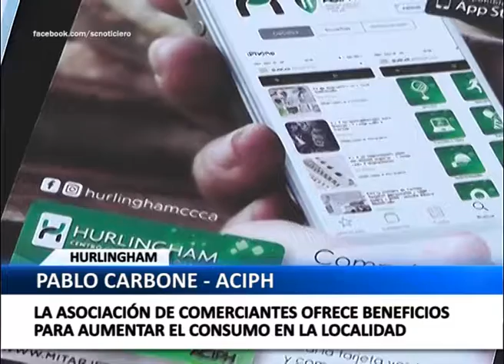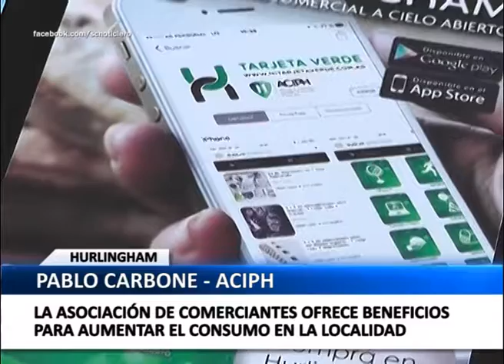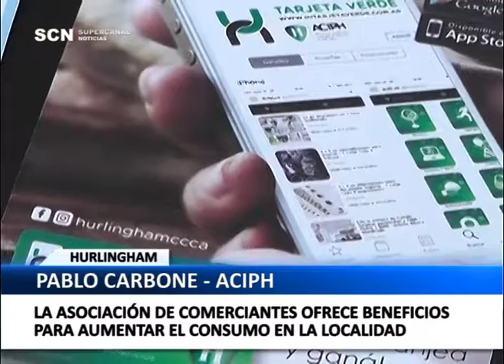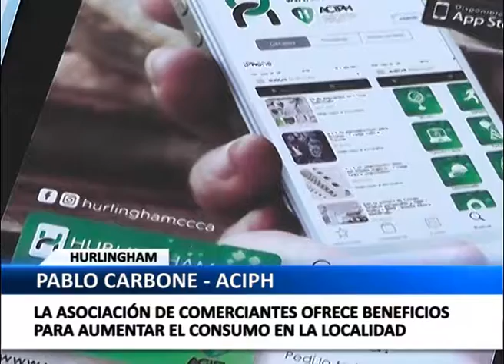PABLO CARBONE - ASOCIACION COMERCIANTES HURLINGHAM (ACIPH)